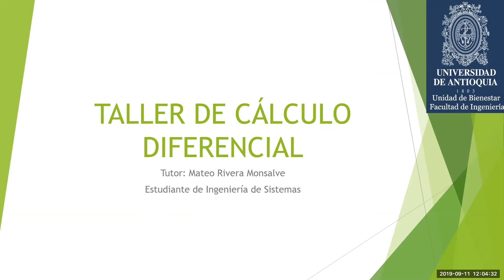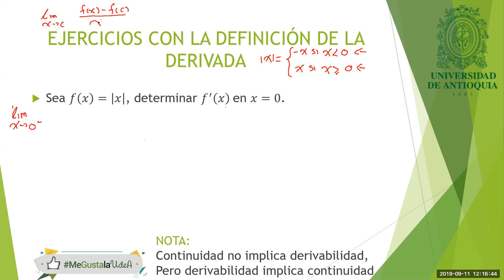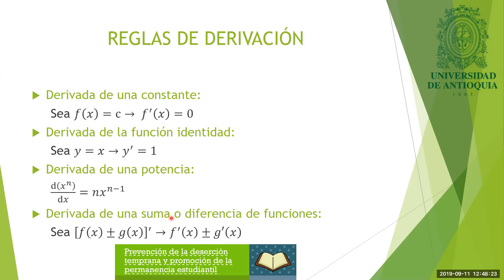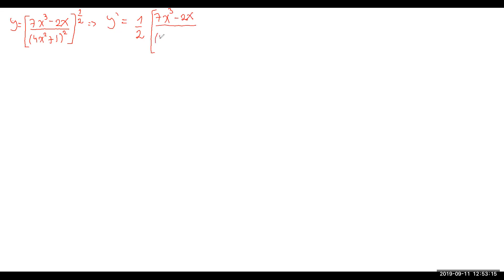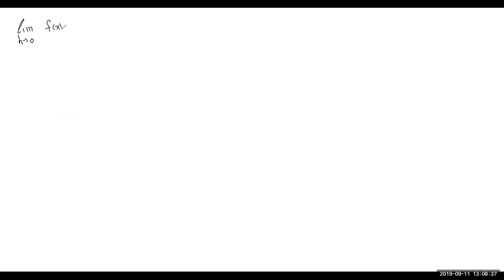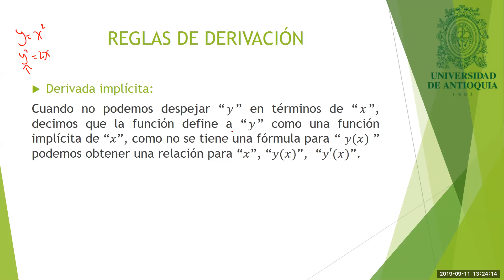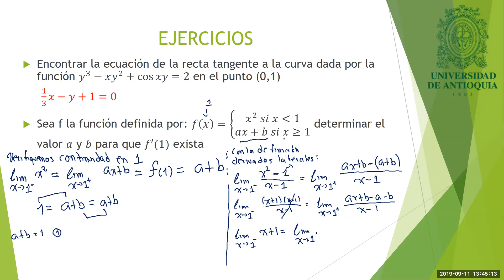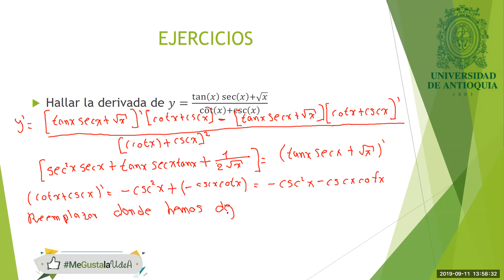3. Derivadas.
Es la grabación de un taller realizado para repasar la materia Cálculo Diferencial

Fecha de realización: Septiembre 11 de 2019
Tutor encargado: Mateo Rivera

0:00 LA DERIVADA
3:37 NOTACIONES DE LA DERIVADA
6:28 DERIVABILIDAD Y CONTINUIDAD
8:33 EJERCICIOS CON DERIVADAS
41:23 REGLAS DE DERIVACIÓN
46:00 REGLA DE LA CADENA Y EJERCICIO
1:00:53 REGLAS DE LA DERIVACIÓN DE FUNCIONES TRIGONOMÉTRICAS
1:03:32 DEMOSTRACIÓN DERIVADA DE COTANGENTE
1:18:40 DERIVADA IMPLÍCITA
1:23:56 DERIVADA DE LA FUNCIÓN EXPONENCIAL
1:24:08 EJERCICIOS